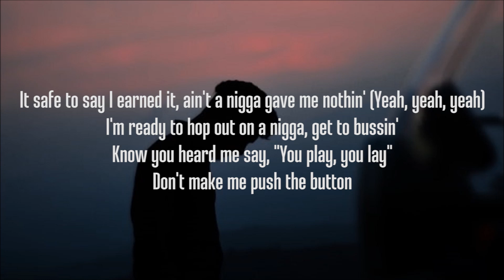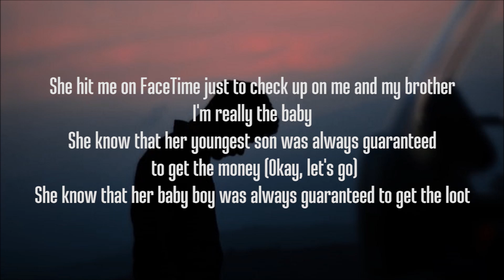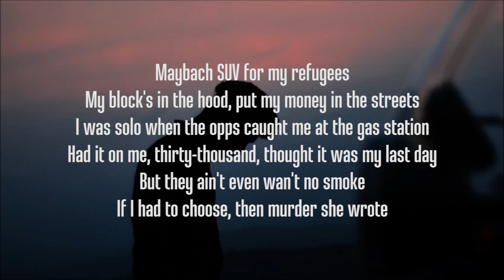DaBaby & Roddy Ricch Rockstar Lyrics